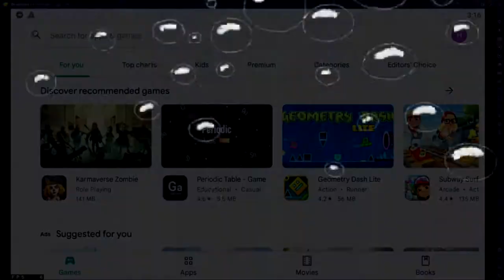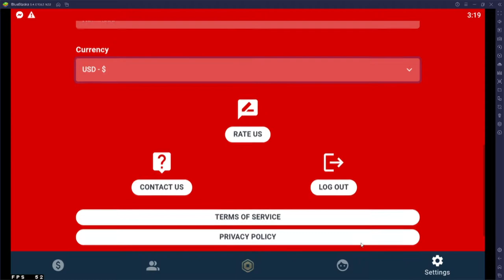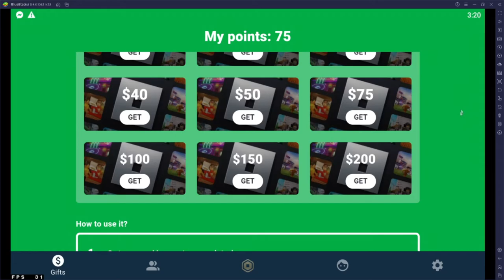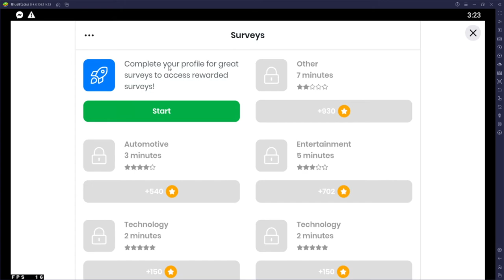How to get free Robux in Roblox (Available in Playstore and Bluestacks) Legit